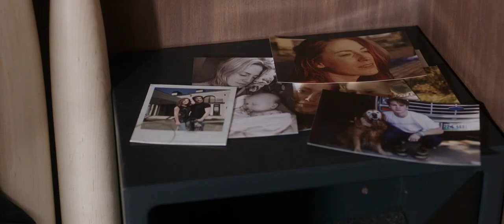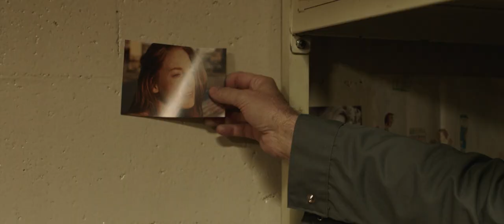A Score To Settle (2019) Official Trailer